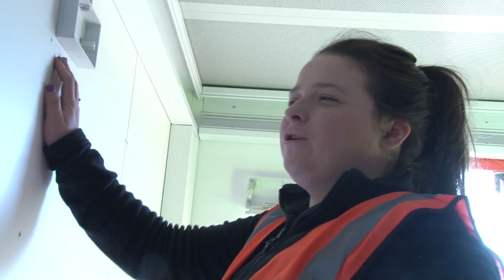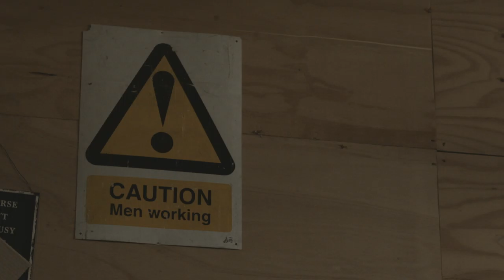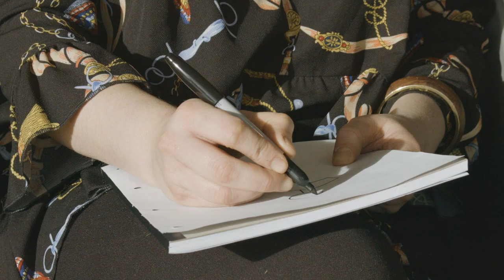Caution Men Working - Documentary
A DeadDog Production

Abigail Beck is a woman working in a man's world

Directed by Thomas Foden
Produced by Matthew Beck
Cinematography by Harry Gale
Edited by Peter Kirkwood